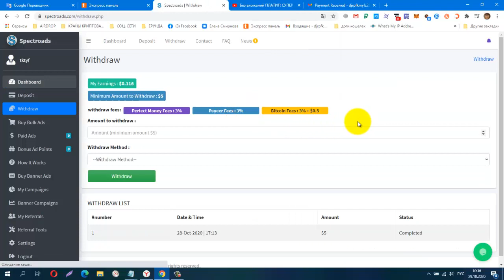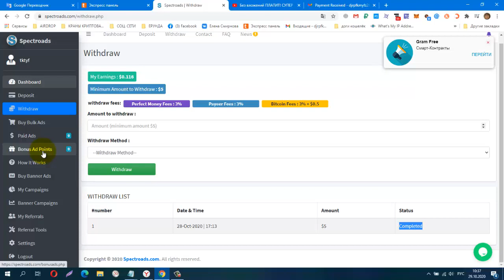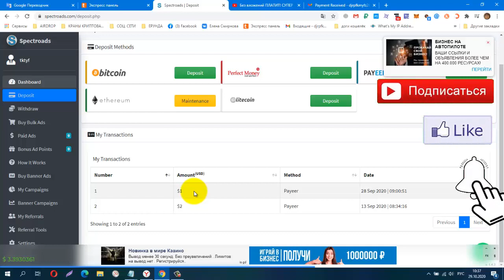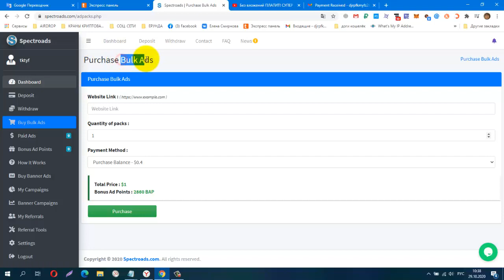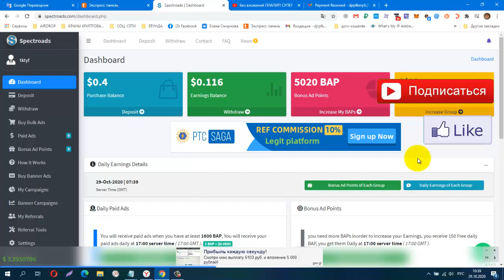Spectroads из серии BAP POINTS, СУПЕР! ПРОВЕРИЛА! ПЛАТИТ!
Spectroads из серии BAP POINTS,  СУПЕР! ПРОВЕРИЛА! ПЛАТИТ! + 4.85 USD, ADPACKS $1, вывод от $5
КОШЕЛЁК payeer.
Perfect Money (Перфект Мани).
обменник Magnetic Exchange
регистр.
постепенно будут добавляться новые краны.